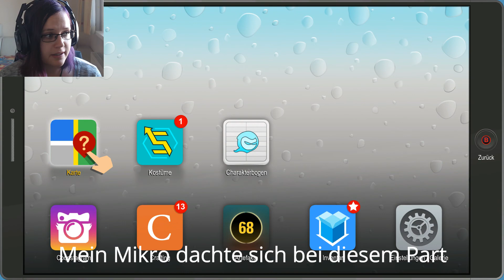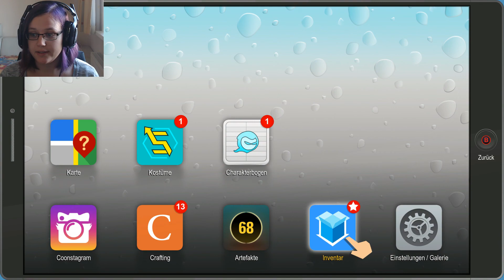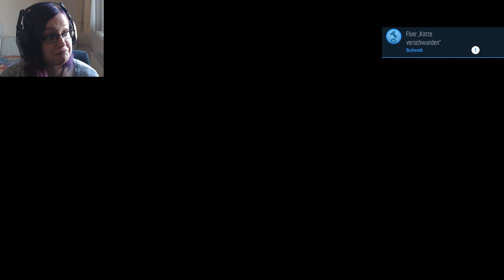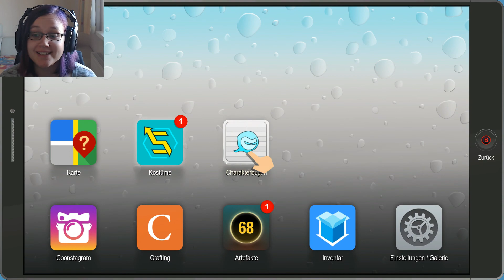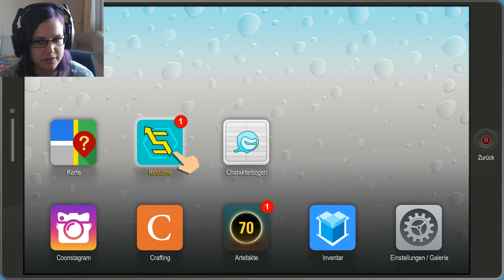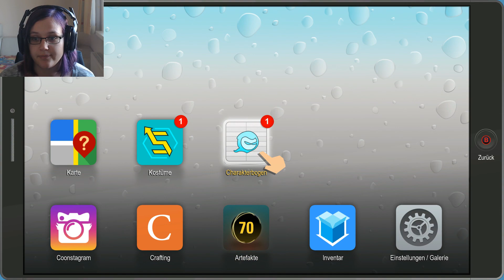IM AUFTRAG DER POLIZEI ~ South Park: Die Rektakuläre Zerreißprobe Part 6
Immer diese OBS Updates die einem die Einstellungen zurücksetzen ;_;
ABER dafür hört ihr das Spiel gut xD
Diesmal haben wir die gefährliche Aufgabe einen Drogenboss zu besiegen...die Polizei weiß keinen anderen Rat als uns, den Wunderarsch, damit zu beauftragen...